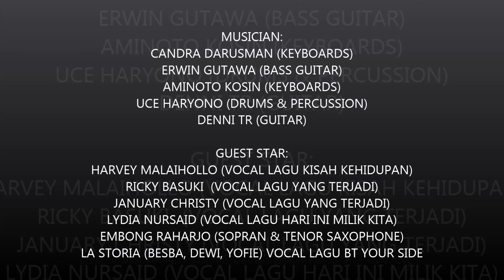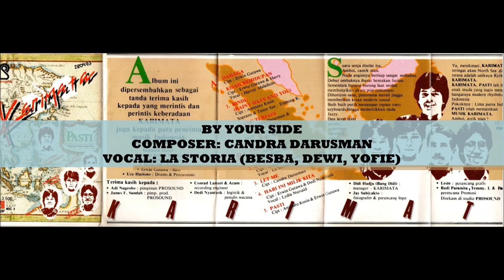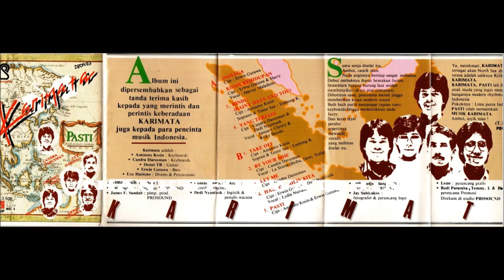KARIMATA DALAM ALBUM PASTI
MUSICIAN:
CANDRA DARUSMAN (KEYBOARDS)
ERWIN GUTAWA (BASS GUITAR)
AMINOTO KOSIN (KEYBOARDS)
UCE HARYONO (DRUMS & PERCUSSION)
DENNI TR (GUITAR)

LA STORIA (BESBA, DEWI, YOFIE) VOCAL LAGU BY YOUR SIDE

SIDE A:
01. DAHAGA
COMPOSER: ERWIN GUTAWA
02. KISAH KEHIDUPAN
COMPOSER: ERWIN GUTAWA & HARRY KISS
VOCAL: HARVEY MALAIHOLLO
03. RINDU (RAINY DAYS AND YOU)
COMPOSER: AMINOTO KOSIN
FEAT. EMBONG RAHARDJO (SAX)
04. YANG TERJADI
COMPOSER: CANDRA DARUSMAN & DEDI NYANTUNK
VOCAL: JANUARY CHRISTY & RICKY BASUKI

SIDE B:
01. TAKE OFF
COMPOSER: AMINOTO KOSIN
02. BY YOUR SIDE
COMPOSER: CANDRA DARUSMAN
VOCAL: LA STORIA (BESBA, DEWI, YOFIE)
03. LET ME
COMPOSER: CANDRA DARUSMAN
04. HARI INI MILIK KITA
COMPOSER: ERWIN GUTAWA & DEDI NYANTUNK
VOCAL:  LYDIA NURSAID
05. PASTI
COMPOSER: AMINOTO KOSIN & ERWIN GUTAWA